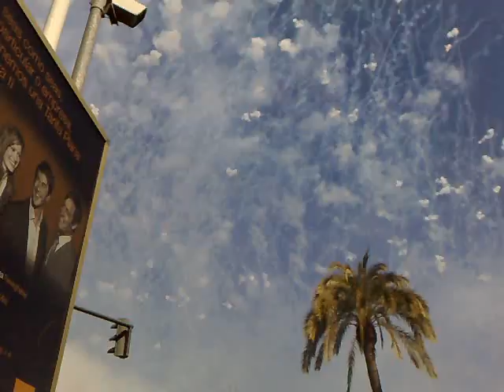Parte final de la Mascletá de Fallas 2009